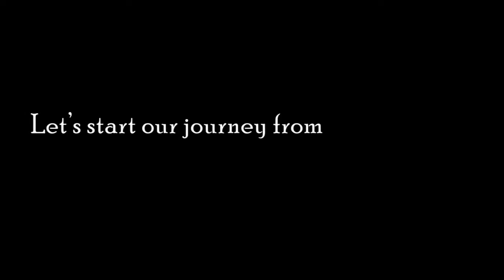MANKIALA STUPA | TRAVEL DOCUMENTRY | BUDDHISM | PAKISTAN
The stupa is said to have been built during the reign of Kanishka between 128-151 CE. An alternate theory suggest that the stupa is one of 84 such buildings, built during the reign of Mauryan emperor Ashoka to house the ashes of the Buddha.

The stupa was discovered by Mountstuart Elphinstone, the first British emissary to Afghanistan, in 1808 - a detailed account of which is in his memoir 'Kingdom of Caubul' (1815).[3] The stupa contains an engraving which indicates that the stupa was restored in 1891.
(WIKIPEDIA)